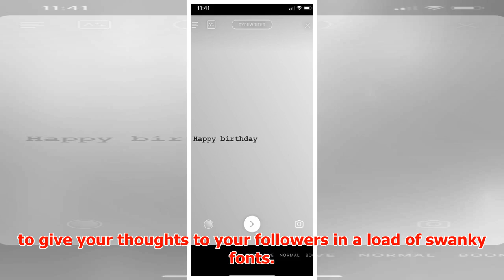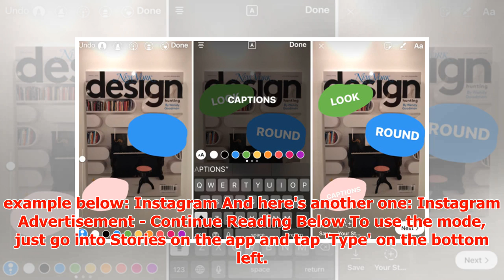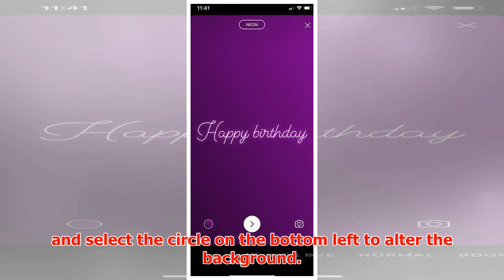Instagram Stories has rolled out some brand new fonts, and they're pretty darn cool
► KUWTK Instagram has revamped Stories to give it a more creative edge. The app has introduced a brand...